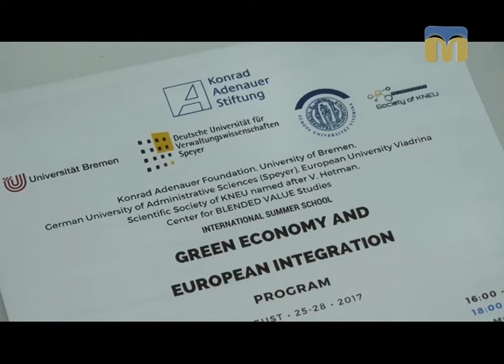ТНМ — сюжет. Літня школа для журналістів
Автори сюжету: Наталя Якобсон, Катерина Лисюк.